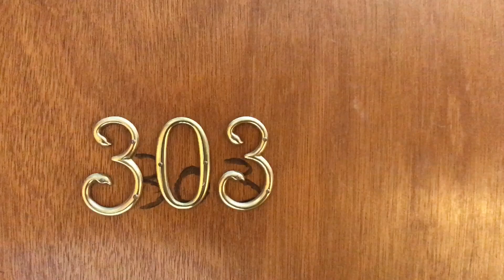10 Wait St #303